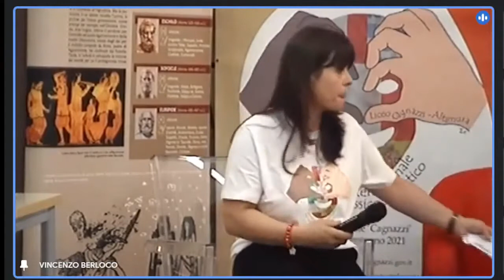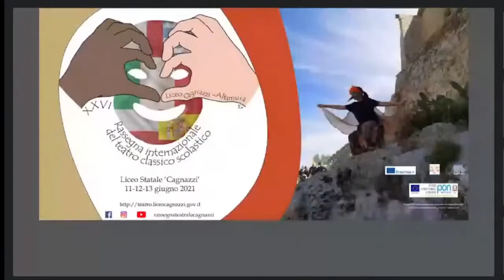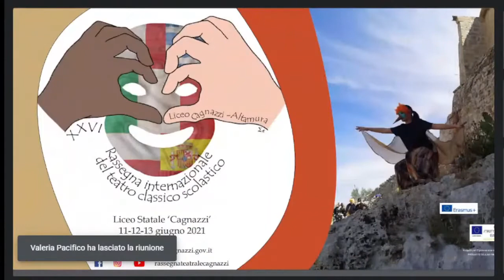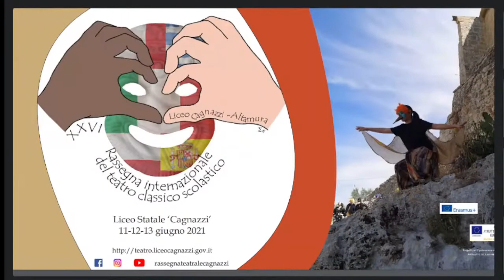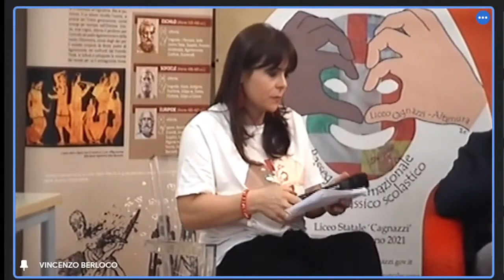XXVI RASSEGNA INTERNAZIONALE DEL TEATRO CLASSICO SCOLASTICO-LICEO "CAGNAZZI"-ALTAMURA-13.06.21- pt.1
Live streaming della terza e ultima giornata della rassegna teatrale:
Il liceo "Cagnazzi" e il teatro: La narrazione

Introduzione di Clara Demari e Annalisa Divincenzo (referenti coordinamento organizzazione tecnica e logistica rassegna) e intervento di Moni Ovadia introduzione alla Narrazione/Storytelling a cura degli studenti della IIIB del liceo classico